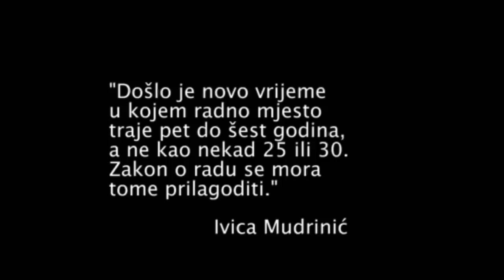Pozor - ZOR! /// Fleksibilizacija eksploatacije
Ženska fronta za radna i socijalna prava zahtijeva ograničavanje punog radnog vremena na četrdeset sati tjedno te ograničavanje prekovremenog rada na osam sati tjedno, kako se pod krinkom preraspodjele radnog vremena ne bi uveo prekovremeni rad kojeg poslodavci neće evidentirati, dakle ni plaćati, a radnik/ca ga neće moći dokazati. Predložene izmjene ZOR-a vezane uz radno vrijeme produbljuju rodnu diskriminaciju i onemogućavaju radnicima i radnicama da planiraju svoje slobodno vrijeme čime se krši pravo radnika na planiranje osobnog i obiteljskog života.

Jedan od nesigurnih oblika rada je i outsourcing (prijenos ugovora o radu). Zahtijevamo da se jasno definira u kojim se slučajevima outsourcing smatra opravdanim, s tim da se ograniči u djelatnostima od javnog interesa, te zajamči zadržavanje prenesenih prava radnika i radnica kolektivnim ugovorima. Takve poslove najčešće obavljaju žene koje mahom imaju niže nadnice te rade u nesigurnim uvjetima.

govorili:
Vedrana Bibić, BRID (Baza za radničku inicijativu i demokratizaciju)
Sandra Bahunek, Sekcija mladih SSSH
Dijana Šobota, SSSH (Savez samostalnih sindikata Hrvatske)
Jadranka Klekar, predsjednica SSUDH-a (Samostalni sindikat uslužnih djelatnosti Hrvatske)
Velimir Gašparac, Mladi antifašisti i antifašistkinje Zagreba